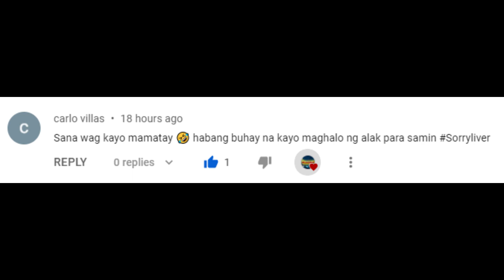ZOMBIE APOLOGIZE TELETUBBIES EDITION?! LEFT 4 DEAD 2!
Bagong Style ng ZOMBIE APOLOGIZE MAGGLE!